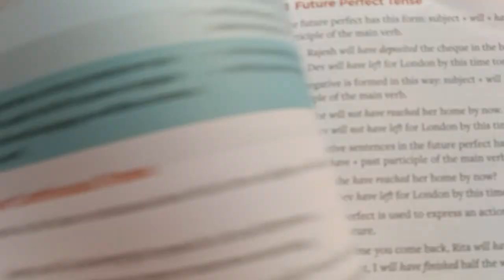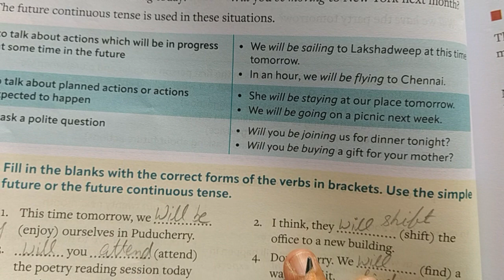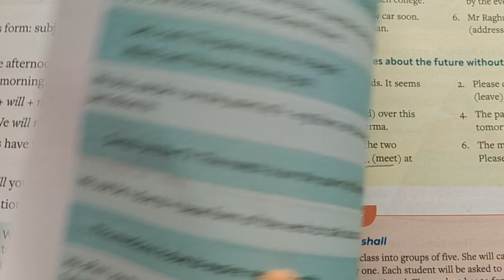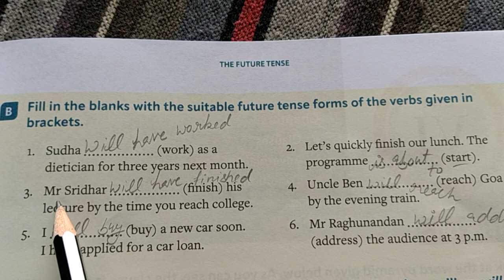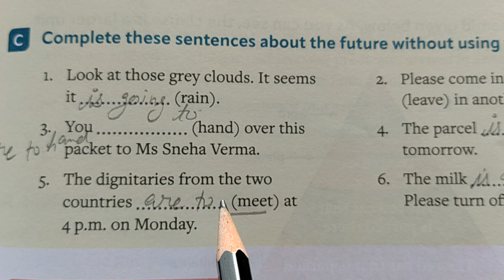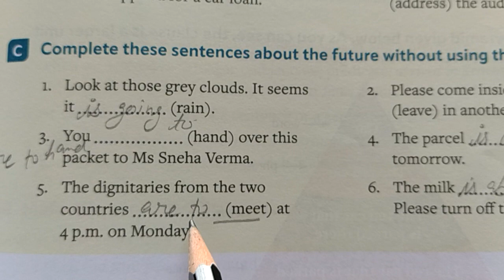Class-8th (The Future Tense) Everyday English grammar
Everyday English grammar and Composition book solutions